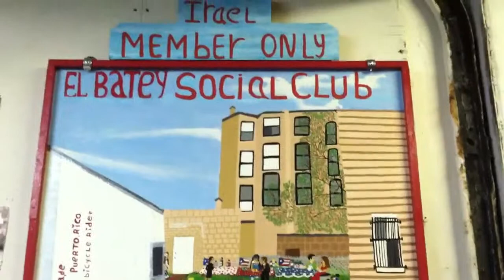Canta. Juarbe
Produce William Díaz desde Jersey City NJu